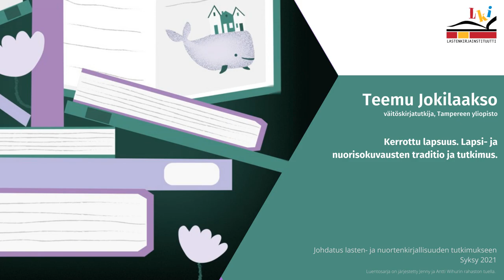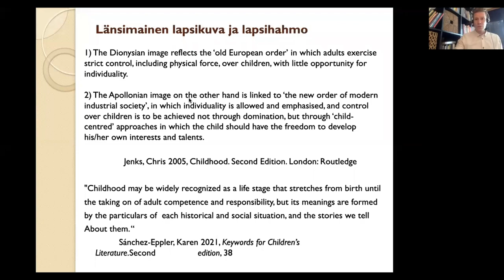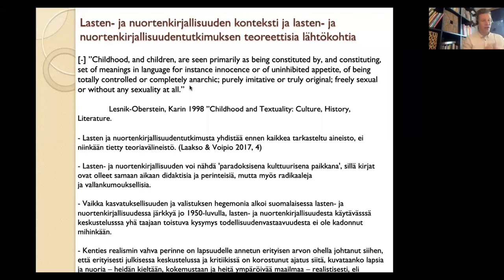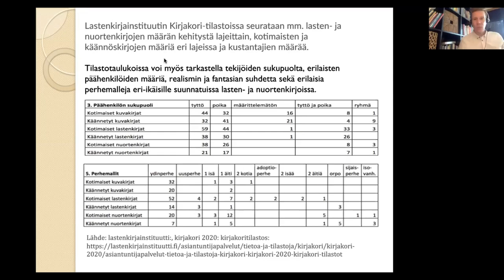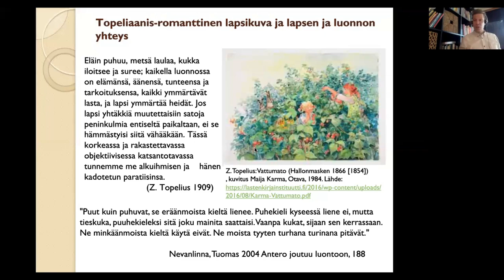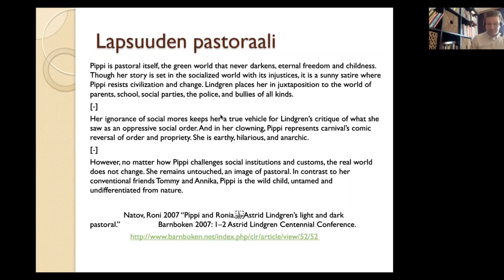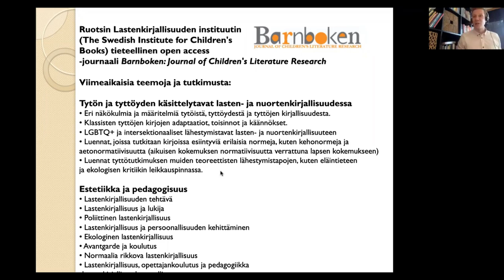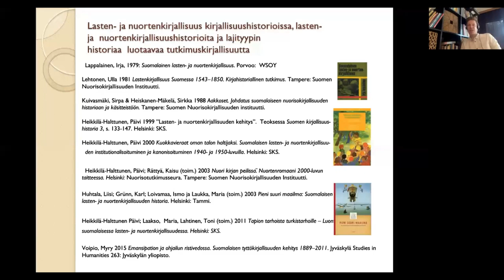Teemu Jokilaakso: Kerrottu lapsuus. Lapsi- ja nuorisokuvausten traditio ja tutkimus.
Johdatus lasten- ja nuortenkirjallisuuden tutkimukseen -luentosarja 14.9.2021.

Teemu Jokilaakson Kerrottu lapsuus -luento johdatti kuulijat lapsuuden ja nuoruuden kaunokirjallisiin kuvauksiin ja niistä tehtyyn tutkimukseen. Erilaisten lapsikäsitysten sekä lapsen ja luonnon yhteyden lisäksi luennolla käsitellään ajankohtaisia tutkimusnäkökulmia, kuten intersektionaalisia ja queer-teoreettisia avauksia. Lukuisat esimerkit ja katkelmat lasten- ja nuortenkirjoista vahvistavat viestiä lasten- ja nuortenkirjallisuuden tutkimuksen moniulotteisista ja merkityksellisistä aineistoista.

Luentosarja on järjestetty Jenny ja Antti Wihurin rahaston tuella.